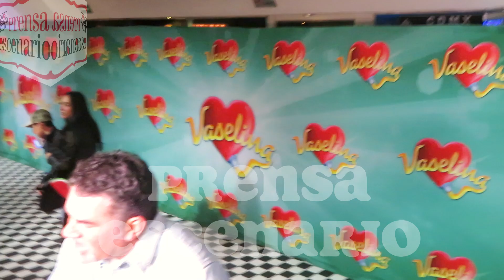EDUARDO SANTAMARINA - MAYRIN VILLANUEVA - ENTREVISTA - VASELINA - TEATRO